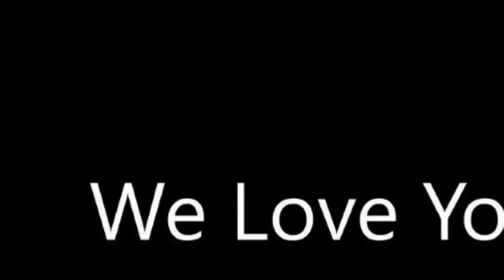Rocky & Batdude like birds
Two very cool dudes enjoy a day out with friends.